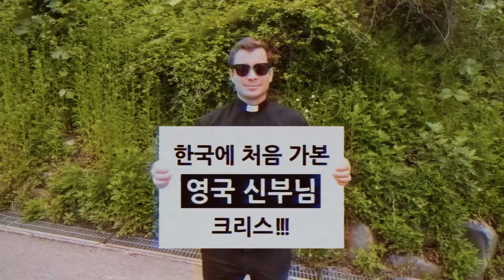한국 배달문화에 뿅간 영국 신부님 크리스!!!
안녕하세요!! 이번 편엔 한강으로 가서 한국의 배달문화를 크리스 신부님한테 소개했습니다! 짜장 짬뽕도 좋지만 제가 크리스한테 예전부터 소개하고 싶었던 음식이 있었거든요! 바로 한국 피자인데요! 사실 대부분 한국사람들은 잘 모르시는 게 한국식 피자가 다른 나라에 비해서 진짜 차원이 달라요!! 공원으로 배달이 올 수 있는 데다가 또 얼마나 음식이 빨리 오는지에 놀랐는데 맛에 또 한 번 놀란 크리스 신부님! 재미있게 보세요!!

Hello! This week we take reverend Chris to the Han river and experience delivery culture in Korea! The Chinese takeaways that a lot of Koreans love to order are great but there’s something else I’ve been wanting to show Chris for a long time... Korean Pizza!! A lot of Koreans don’t know that pizza in Korea is next level stuff compared to normal pizzas the rest of the world is familiar with!! Watch Chris being shocked at how quickly they deliver food in Korea and how they deliver straight to the park too!! Enjoy!!

No. 44. "Hallelujah" BY Georg Friedrich Händel Performed by: MIT Concert Choir; Directed by William C. Cutter.